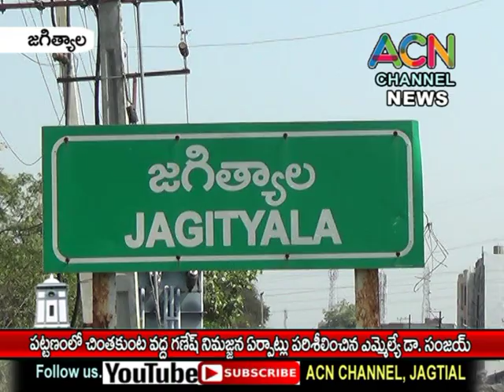జగిత్యాల పట్టణంలో చింతకుంట వద్ద గణేష్ నిమజ్జనం ఏర్పాట్లు పరిశీలించిన ఎమ్మెల్యే డా. సంజయ్